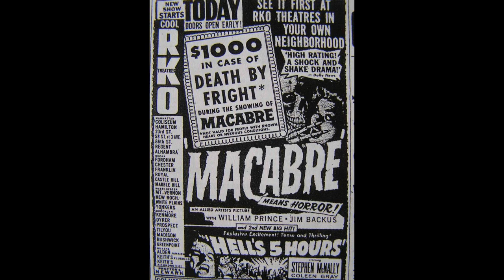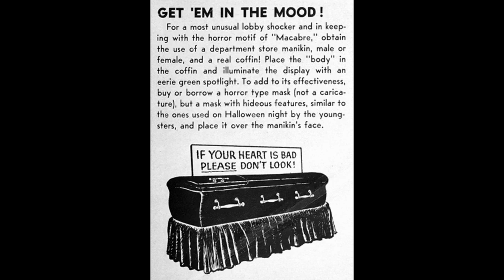Macabre Movie Lobby Spots from 78 rpm Promotional Record 1958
Years ago I bought a 78 rpm record that contained promotional audio for the 1958 William Castle movie "Macabre".   It was meant to be played in the lobby or outdoors at the ticket counter.  It boasts that each patron is insured for $1000 by Lloyds of London should they die of fright during this movie.